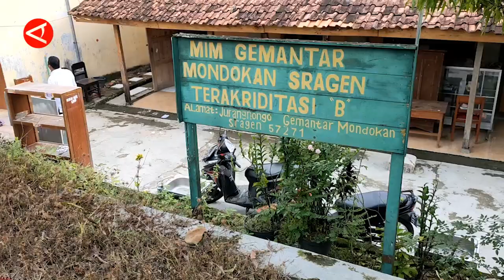Atap kelas MI Muhammadiyah Gemantar ambruk - ANTARA JATENG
Sragen (ANTARA) - Kegiatan belajar mengajar siswa MI Muhammadiyah Gemantar, Kecamatan Mondokan, Sragen, terpaksa dilakukan secara daring atau online. Kebijakan ini dilakukan setelah atap salah satu ruang kelas di sekolah tersebut ambruk pada Senin pagi (9/1). Musibah ini menyebabkan dua siswa dan seorang guru terluka.(Denik Apriyani/Rizky Bagus Dhermawan/Rinto A Navis)

BACA BERITA TERKINI DI - JATENG.ANTARANEWS.COOM